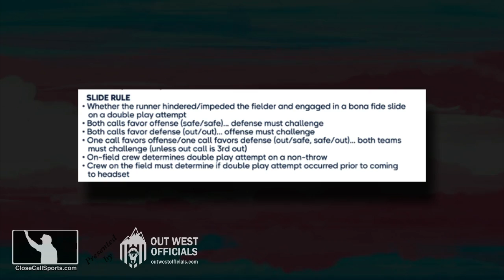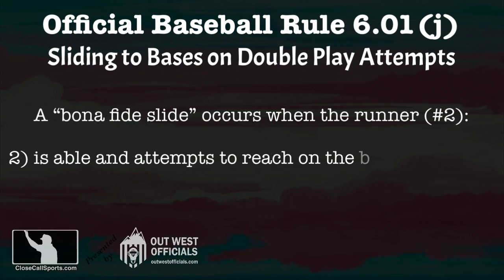Was Jeff McNeil's Slide Legal in Braves-Mets Game or Was it Interference? About the Bona Fide Rule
When Mets baserunner R1 Jeff McNeil slid into Braves shortstop Vaughn Grissom, resulting in a wild throw to first base that allowed batter-runner Daniel Vogelbach to reach and R2 Pete Alonso to score from second, Atlanta TV claimed the slide was illegal while New York called it a "good slide." Well? Article

Atlanta for whatever reason did not challenge this play (it is reviewable), but we put our Replay Review HQ thinking caps on to try and figure out what would have happened had there been a review.

Official Baseball Rule 6.01(j) discusses force plays at second base and their associated slides, stating that "if a runner does not engage in a bona fide slide, and initiates (or attempts to make) contact with the fielder for the purpose of breaking up a double play, they should be called for interference under this Rule 6.01."

There are four criteria to help us determine whether or not a slide is bona fide.
1) The runner begins their slide (makes contact with the ground) before reaching the base;
2) Is able and attempts to reach the base with their hand or foot;
3) Is able and attempts to remain on the base (except home plate) after completion of the slide; and
4) Slides within reach of the base without changing their pathway for the purpose of initiating contact with a fielder.

Upon review, we determine R1 McNeil failed to slide within reach of the base, although he did not change his pathway as he was always running to the right of the base. Nonetheless, a violation of the first part of criterion #4 means the slide was not bona fide and could have been called a violation of OBR 6.01(j). If this call were to be overturned by Replay Review, R1 McNeil would be out for the force play, BR Vogelbach would be out for R1's interference, and Rs 2 Alonso and 3 Francisco Lindor would have to return to their bases occupied at time of pitch.

In college and high school, there is no bona fide slide rule but instead a force play slide rule. Under FPSR, this is a simpler out and interference call to make, as McNeil failed to slide in the protected area directly between the two bases.

So although, NFHS, NCAA, and OBR all agree this play is illegal, they differ slightly on their reasons why.